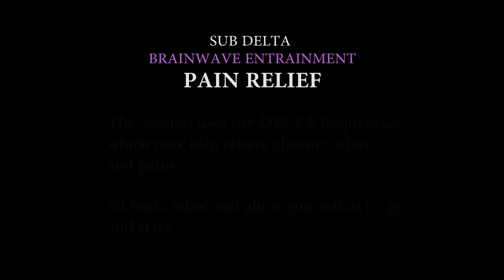Chronic Pain Relief - 1Hz Sub DELTA Brainwave Entrainment | Feel Better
Feel Better with Low Delta Brainwave Entrainment and Digital Drugs

This session uses Sub-Delta (0 - 1 Hz) isochronic tones.  Sub DELTA isochronic tones are theorized to have soothing effects on the limbic system.  This may be the reason delta frequencies can be so helpful with conditions involving chronic pain, such as fibromyalgia.

+Relieve chronic aches and pains+

Listen to this session in a quiet, comfortable place, free of distraction, in a chair or lying down. After starting the session, close your eyes and allow yourself to let go and relax.

You can listen to this session with or without headphones. If you are in a noisy environment, it is recommended to use headphones.

Note:  Brainwave entrainment is not a substitute for medical counseling.  If you have any concerns regarding your health, please see your medical doctor or naturopath.

👉 Please share your experience with this meditation in the comments below.

❣️ABOUT DELILAH

I am a hypnotherapist. I teach you to use the power of your mind to reach, achieve, succeed, & grow!